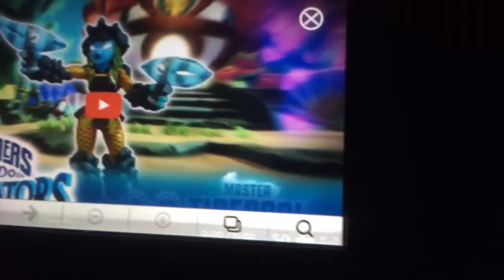Skylanders imagintors gameplay thriller of master tidepool